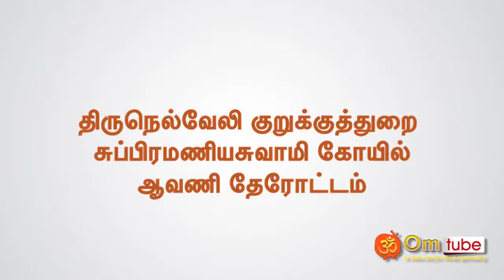திருநெல்வேலி, குறுக்குத்துறை சுப்பிரமணியசுவாமி கோயில் ஆவணி தேரோட்டம்